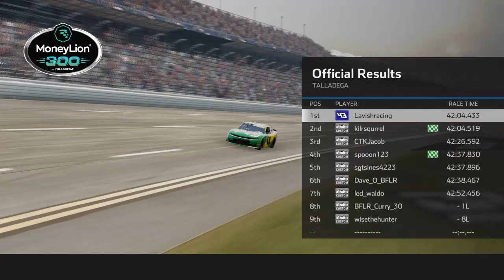BFLR at talladega and team Waldo gets there first win